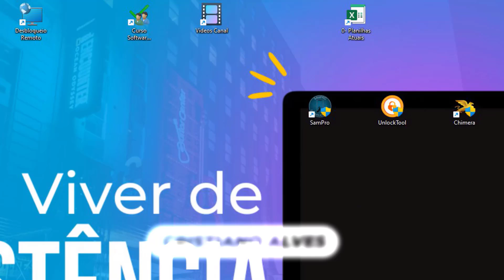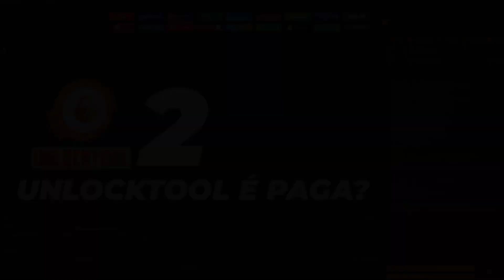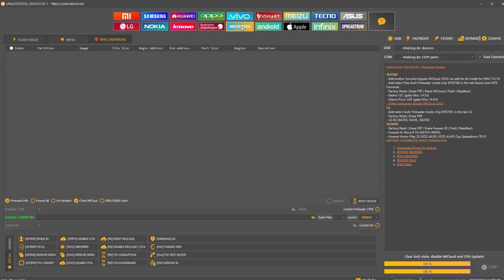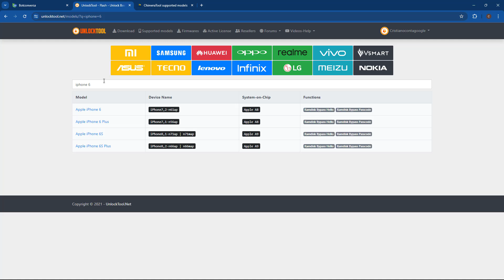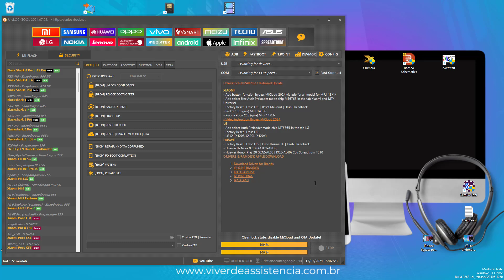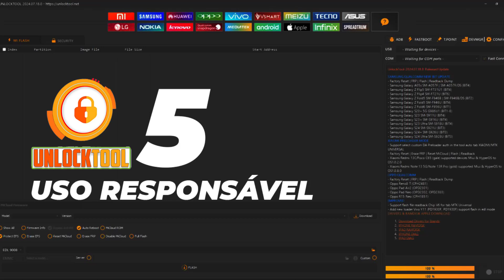UnlockTool (Guia Completo)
Unlocktool entenda como funciona essas poderosa licença para desbloqueio e atualizacao de software em smarphones ...

⚠️ ISENÇÃO DE RESPONSABILIDADE:
📞 Fale Comigo e Tire Suas Dúvidas:‍